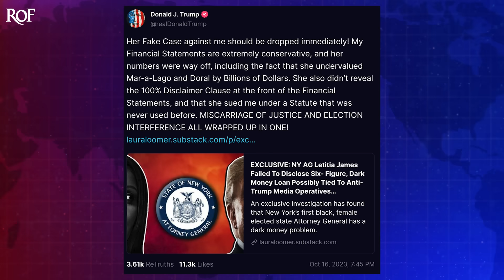Trump Shares Article Doxxing Prosecutor After Being Hit With Gag Order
Donald Trump continues to push the limits of the various gag orders placed on him, and this week he shared an article on social media that revealed the home address of New York Attorney General Letitia James. Trump has called James every name under the sun, including bogus allegations that she is a racist, and his rabid fanbase would jump at the opportunity to harass her (or worse) with this information. But technically James was not part of the gag order, although that may change soon, as Ring of Fire's Farron Cousins explains.

Donald Trump is testing the limits of the partial gag order that was placed on him a couple weeks ago in the New York Fraud trial. Now, what happened a couple weeks ago was that Donald Trump put out a vicious lie saying that one of the court staffers, uh, was somehow the girlfriend of Chuck Schumer. And because of this, that court staffer ended up getting a lot of threats from Donald Trump's supporters. So the judge did in fact put a partial limited gag order in place telling Donald Trump, you cannot attack any personnel in my court. That was it. Letitia James, attorney General of New York was not on that list of people he can't talk about. So this week, Donald Trump gets on truth, social reposts, an article from right-wing weirdo, Laura Loomer that included the home address, what is believed to be the home address of New York Attorney General Letitia James.

So effectively Donald Trump, whether he intended to or not, ended up doxxing Letitia James. And it, it's, it's worth mentioning as well the Loomer article. She had financial statements from Letitia James, purportedly from Letitia James that had a home address on there, and it is believed that that is, uh, James's home address and that's how this whole thing started. But Trump didn't just put out the article that has her home address on it, that by the way, easily could have been blacked out by Loomer if she had thought about it or if she wanted to. I don't know if this was an oversight on her part or if it was intentional, but the address was there. She could have blacked it out and she didn't. But anyway, Trump posts the article along with this note. Her fake case against me should be dropped immediately. My financial statements are extremely conservative and her numbers were way off, including the fact she undervalued Mar-a-Lago and Doral by billions of dollars. She also didn't reveal the 100% disclaimer clause at the front of the financial statements, and that she sued me under a statute that was never used before. That is a hundred percent not true miscarriage of justice and election interference all wrapped up into one.

So you post an article that has her home address, you then add to the post that this woman is somehow abusing the justice system to unfairly go after you and interfering in a United States election. Now, the election interference thing is exactly what Donald Trump was telling his supporters shortly before, I mean, literally minutes before they marched to the capitol and did their little insurrection. So we know how worked up Donald Trump's base gets when he talks about

Election interference, and here he is again, maybe intentionally, maybe not intentionally sharing an article that has Letitia James home address while making those same lies that he made right before his supporters walked around chanting, hang Mike Pence again, Letitia James is not mentioned in the gag order, but it's time for that gag order to be expanded. Somebody's going to get hurt. It is not a matter of if, it is a matter of when this is crossing a line and the judge has to recognize it, and the judge has to take the yes extreme step of preventing Donald Trump from talking about anyone involved in the case in any way.